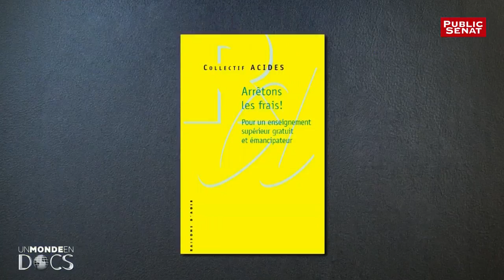Quel modèle d’enseignement supérieur en France ? - Un monde en docs (12/11/2017)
Alors que le gouvernement vient d’annoncer la fin du tirage au sort pour l’entrée à l’université, et que le président de la République s’est exprimé sur l’organisation d’un grand pôle d’enseignement et de recherche sur le plateau de Saclay, quelles sont les orientations du quinquennat pour les études supérieures ? Vers quel modèle la France doit-elle se tourner ? Faut-il augmenter les frais d’inscription ? Conserver la binarité écoles/universités ? La sélection est-elle un gros mot ?
Nora Hamadi et ses invités ouvrent le débat.
Avec :
Danielle TARTAKOWSKY : Ancienne présidente de l’université Paris 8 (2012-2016),
Bernard RAMANANTSOA : Ancien directeur d'HEC Paris (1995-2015),
Jimmy LOSFELD : Président de la FAGE,
Ugo PALHETA : Maître de conférences en sciences de l’éducation à l’université de Lille-3,
Frédérique VIDAL : Ministre de l'Enseignement supérieur, de la Recherche et de l'Innovation.
Présenté par Nora HAMADI.